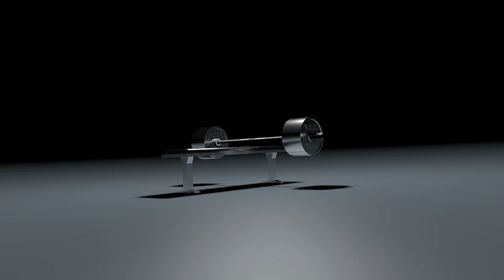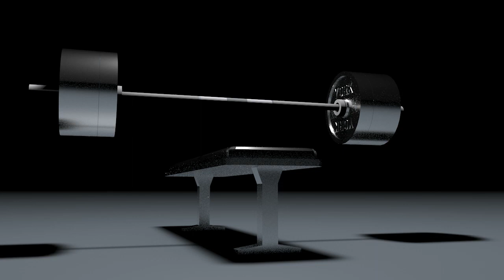Shawn Chiki (ft Space Cubs) - Summons